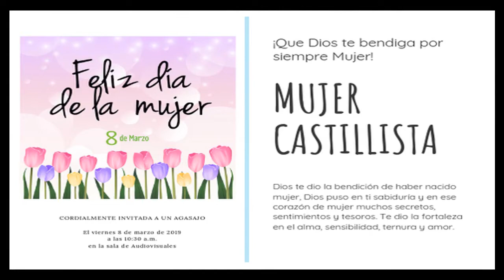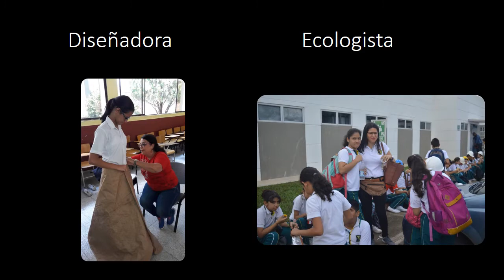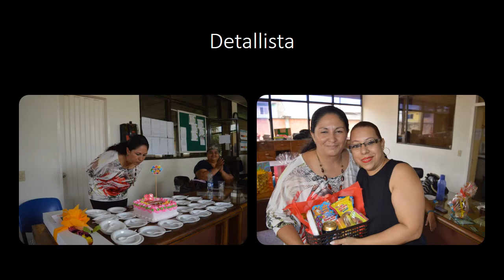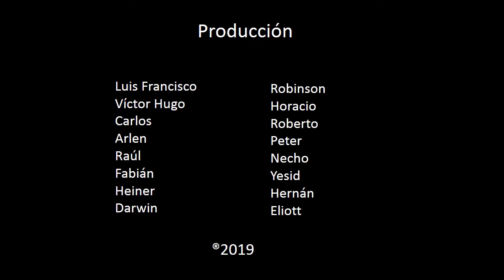ASI ES LA MUJER CASTILLISTA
Homenaje a las mujeres de nuestra institución